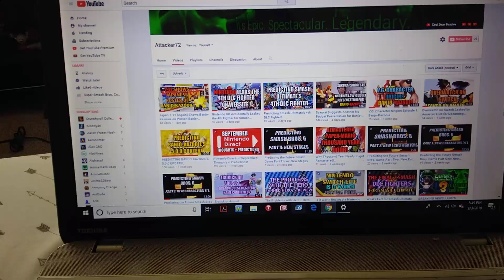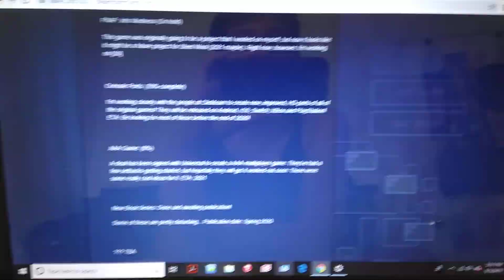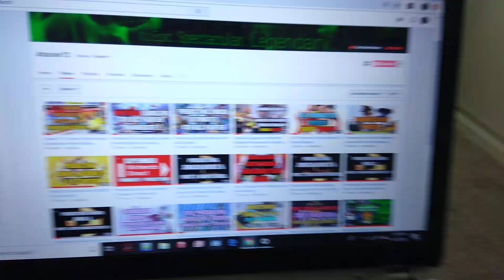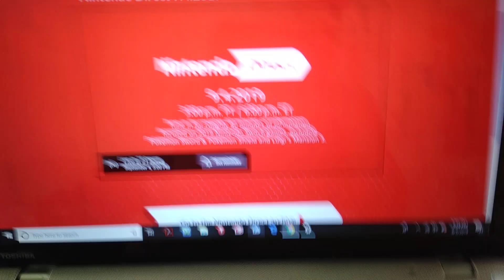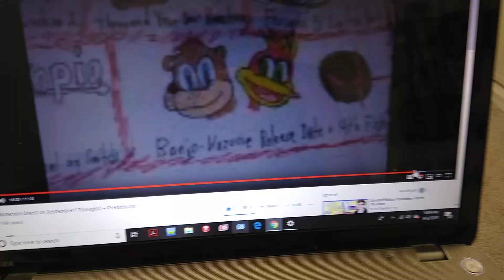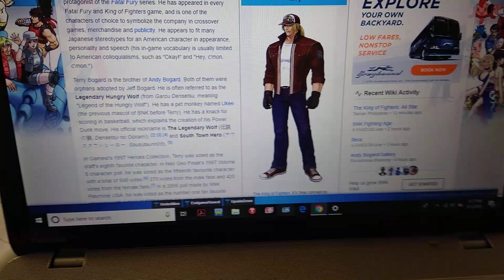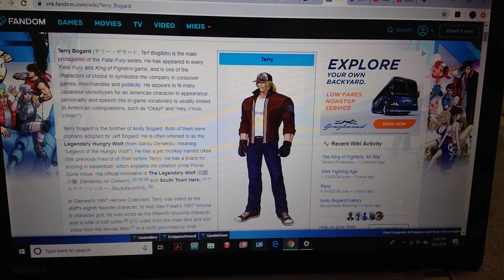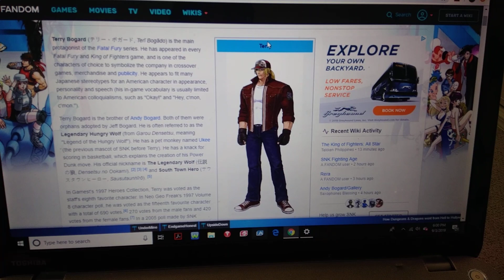Predicting September 4th Nintendo Direct!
So recently this morning, Nintendo has announced the rumored September 2019 Direct tomorrow and I'm gonna predict what to expect!
I know I did this prediction a week ago, but I feel like I should do another prediction video since we were already expecting a Nintendo Direct.
Besides, I'm just hyped for tomorrow!

Please... give me Crash Bandicoot.